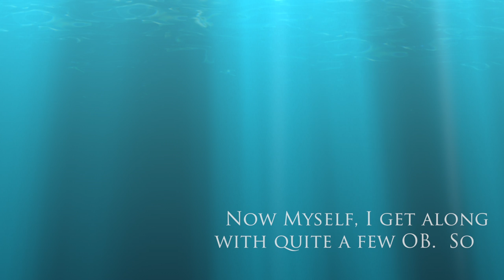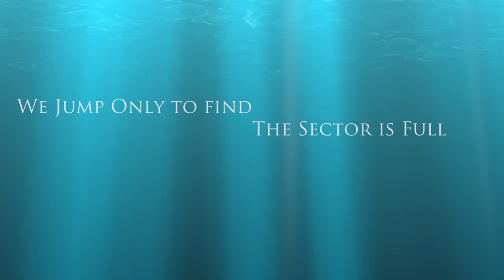Battle Pirates SIA Vs Oblivion in 419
Our Battle Pirates Crew was ready to go play with some friends in 419 only to find out that the sector was full.  When we showed up, Oblivion people said they were staying because SIA was now there.  That lasted about 4 days before all but a handful bugged out.  So off to another fight we went.